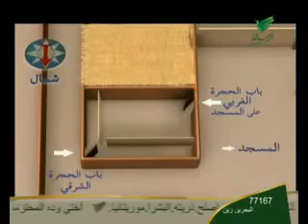The House of the Prophet S.A.W. (3D)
Пайғамбаримиз С.А.В. яшаган уйларининг кўриниши